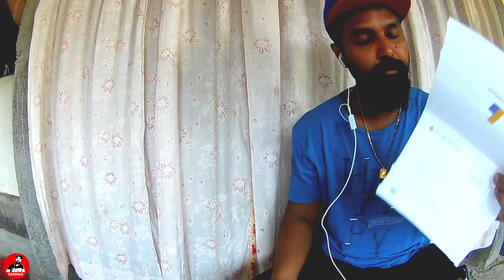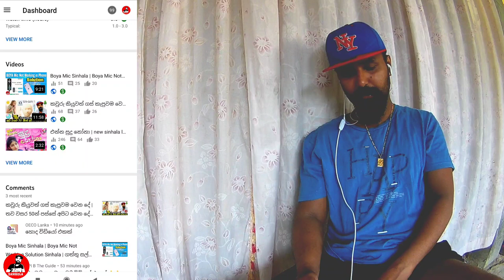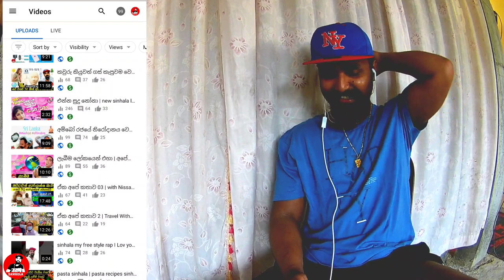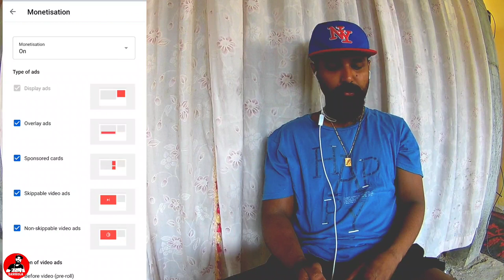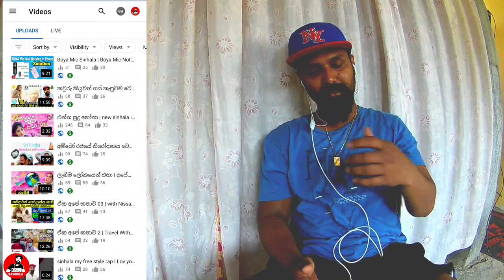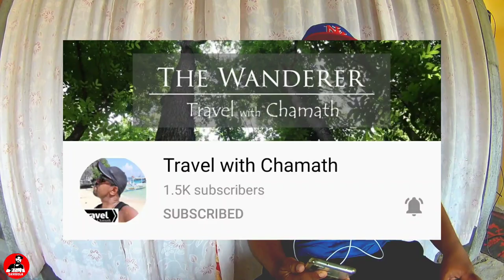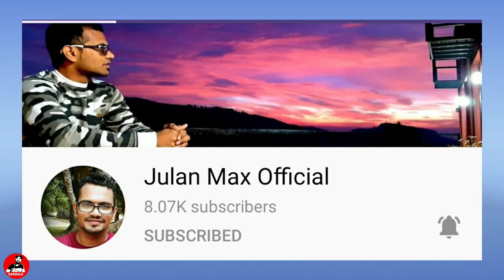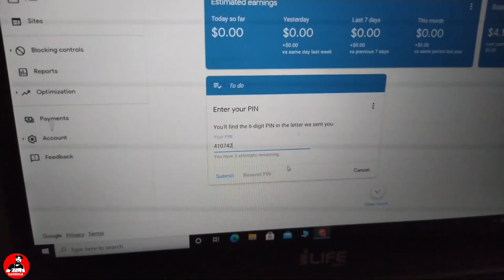Adsense Letter Sinhala | How to get First 10 Dollars Fast | ඔයාගේ ලියුමත් ඉක්මනටම ගෙන්නගමුද 2021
Adsense Letter එක මාස තුනෙන් ගෙන්න ගන්න  පුලුවන් ප්‍රධාන ක්‍රම 03 ක් , From Sambola ,ඉක්මනටම Adsense Letter එක දැන් ඔයාටත් ගෙන්න ගන්න පුලුවන්.

         අඩුම views ටිකකින් වැඩිම Dollar හොයන හැටි තමයි අපි කියල දෙන්නෙ, ප්‍රධාන ක්‍රම තුනකින් ,ඉතිං ඕනෙම ගැටලුවක් comment කරන්න, ගොඩක් ස්තූති 🙏🙏🙏🙏

        First SAMBOLA Gift 2021 ❤️💕💕💕
Sambola Gift ආදරේට 💝

     Special Qatar Audience For all Thankyou 💝

💖Travel with Chamath
💖Niwic Tube
💖Nissanka Sl Tv
💖SL Home Tech
💖New Recipe For You
💖Hit & Fun Lk
💖Julan Max
💖Cooking With Chamath

Our keyword -

AdSense Sinhala
AdSense Letter Sinhala
Sambola Social Education
Google Adsense letter why late
First 10 Dollars Completely sinhala
why late adsense later late sinhala
adsense letter
ඉක්මනට ලියුම ගෙන්නගමු
youtube letter sinhala
youtube ලියුම

වීඩියෝ එකකට ඕනෙතරම් ඇඩ් දාන හැටි

Misleading problem එකට හරිම විසදුම -

වීඩියෝ එකක් public දාන්න හොඳම වෙලාව

  අපේ විඩියෝ බලන ඔයාලට ගොඩක් ආදරෙයි .බොහොම ස්තූති  🙏🙏🙏